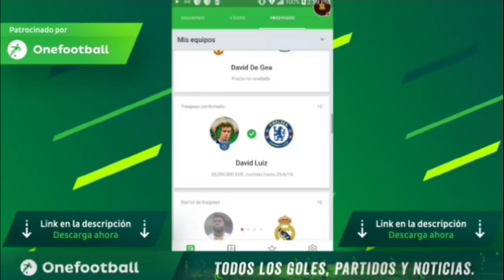EL *MEJOR DELANTERO* MÁS BARATO DE TODO EL JUEGO!! *SOLO 500K*// FIFA MOBILE 💰⚽💰⚽💰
(GRU2)

(GRU3)

                                             ***GRACIAS***